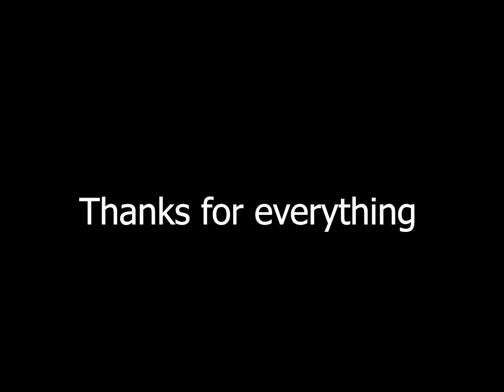On the 1st of April I will be deleting my channel.